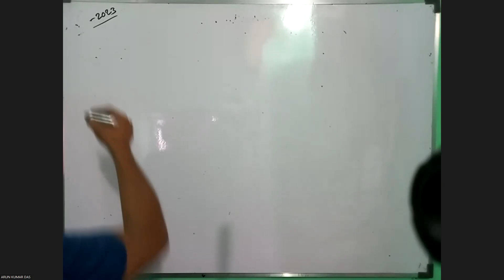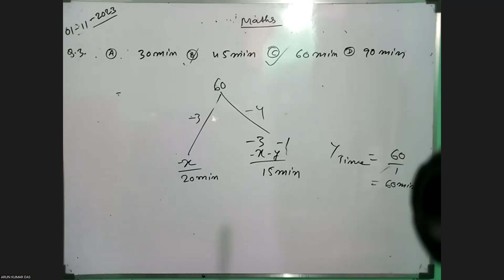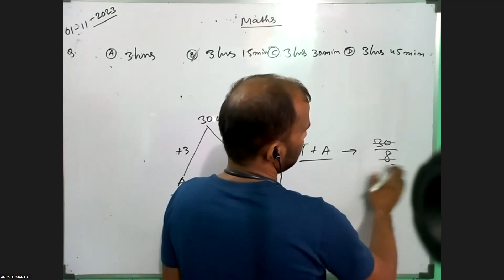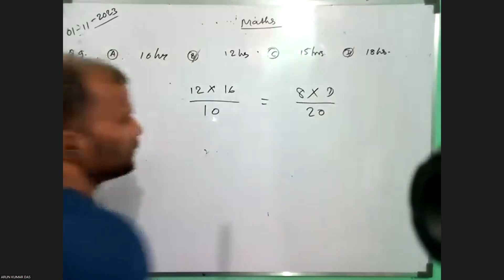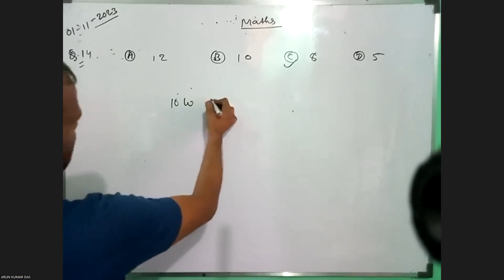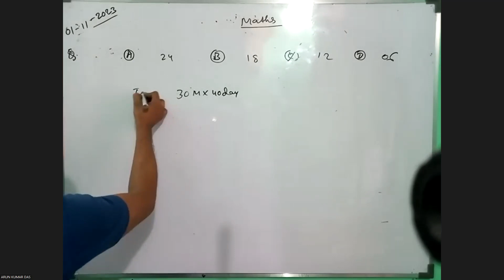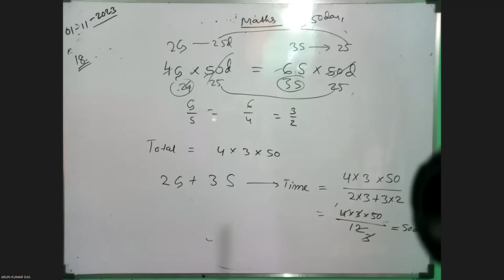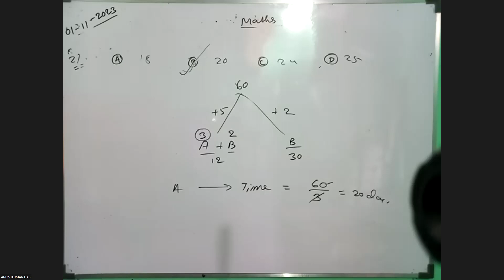Time and Work & Pipe and Cistern- Practice-01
practice-01